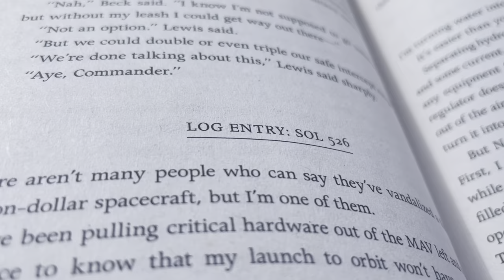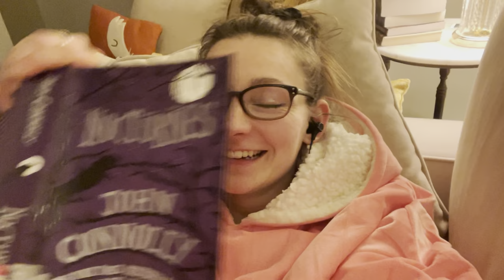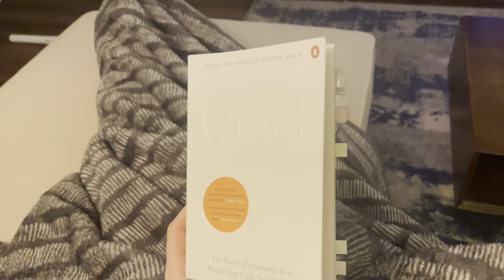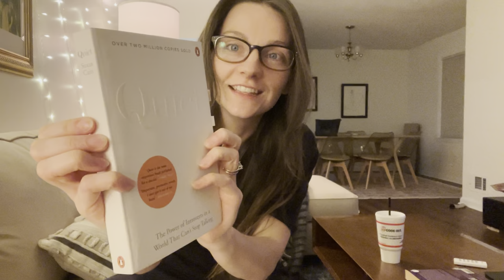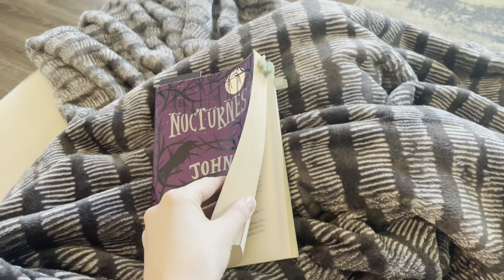spring is here! 💐 vibey weekend vlog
so many good reads and a weekend of beautiful weather! hope everyone is reading good stuff!